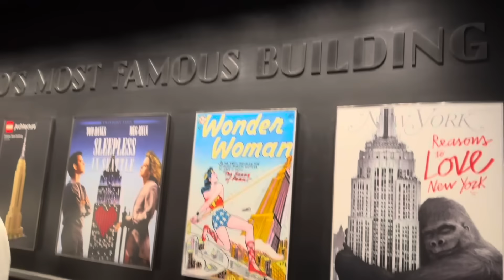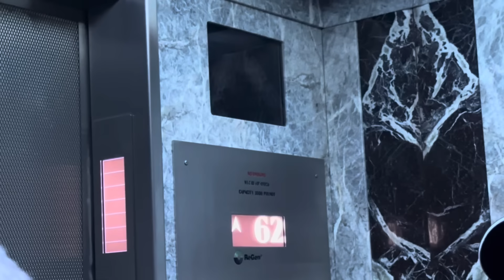SMÅSTADSLIV I NEW YORK 🇺🇸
En enkel mobilfilm direkt från verkligheten utan musik eller andra filter och effekter när Christer fyller 50 år.
Jonna Ekström är såklart med och firar detta 🥳🍹